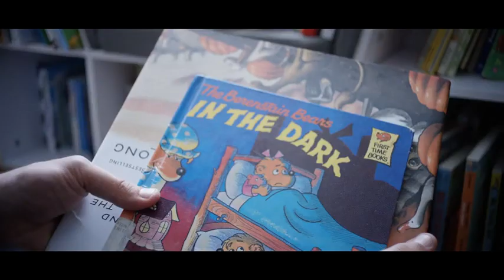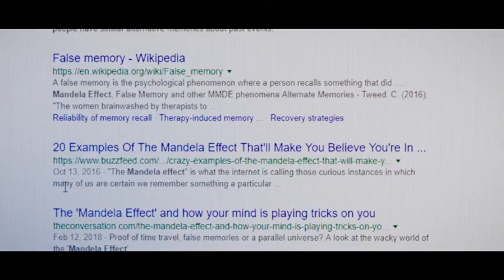The Mandela Effect 2019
The Mandela Effect 2019 HD Trailer